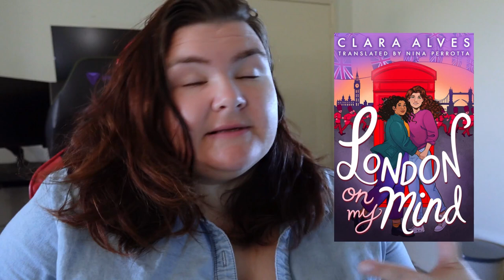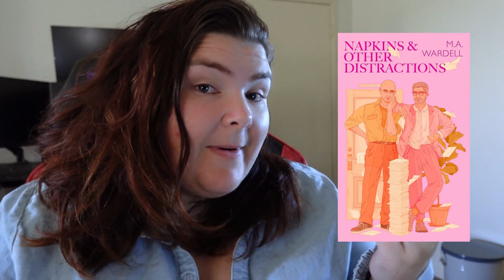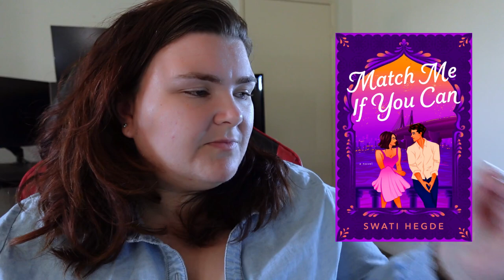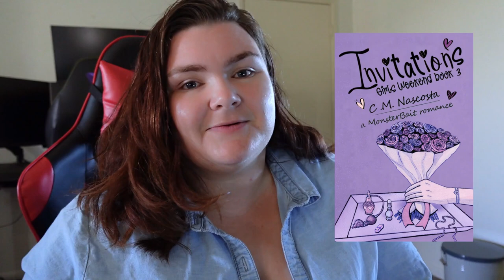anticipated june 2024 releases 🏳️‍🌈📖👀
i just wanna preface this and say i did film this before i read the seven year slip lol

I acknowledge the Jagera, Giabal and Jarowair tribes who are the traditional owners and custodians of the lands on which I live and where I filmed this video. I’d like to pay my respects to their Elders, past, present and emerging.

Free Music for Videos 👉 Music by oh, the joy. - 10pm in montreal

About me:
Name: Sasha
Age: 28
Location: South East Queensland, Australia
I am a devoted wife and mother who loves to read. I upload videos at least once a week where I will talk about books ranging from hauls to reviews.